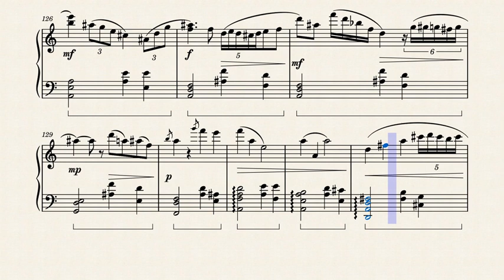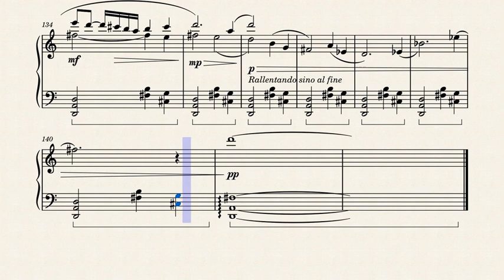Improvviso Op. 68 n. 3 per pianoforte by J. C. Dovicchi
This is an improvviso for the Opus 68 set. I call it "Gli alberi gialli" or "yellow threes" as an allusion to the autumn. The first ) I named it "il natale" in reference to the winter and the second ) "l'estate sul lago" in a reference to the summer, that I resisted to the temptation to call it "Call me by your name". Next there will be a forth improvviso for the spring (still in edition).